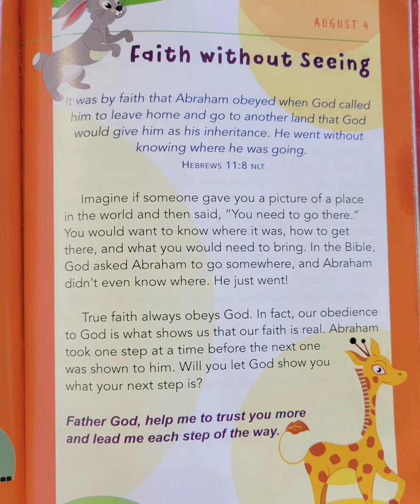A Little God Time For Kids August 4th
A Little God Time For Kids